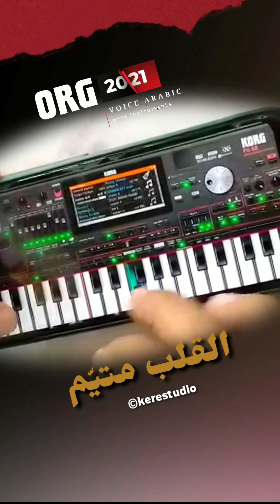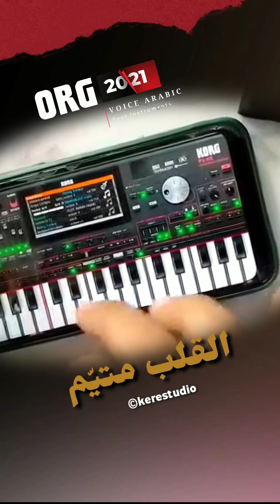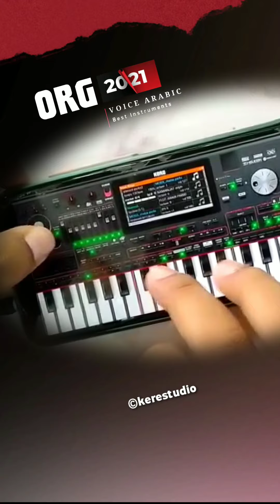Style Gambus Arabic ORG 2021 / 2022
Cover sholawat gambus pilihan versi ORG 2021/2022 Hight Qualty

Cover sholawat Dangdut' koplo versi ORG 2021/2022 Hight Qualty